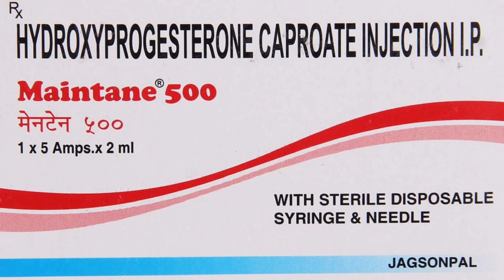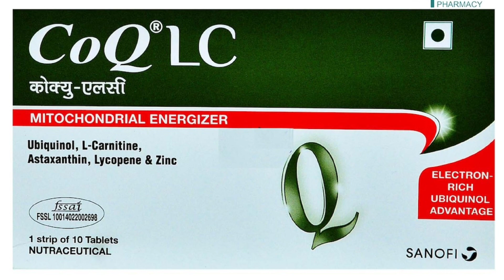Pregnancy🤰me 1 se 9Months tak Doctor Kon🛑C medicine Date he. प्रेग्नेंट महिला की जरुरी दवाईया.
हेलो फ्रेंड आज के इस वीडियो में हमने बात की है कि जब भी एक महिला प्रेग्नेंट होती है या गर्भ धारण कर लेती है. तो जब वह महिला डॉक्टर के पास में जाती है तो डॉक्टर उसको कौन-कौन सी दवाइयां देते हैं. इसी के बारे में वीडियो में विस्तार से जाना है तो वीडियो को पूरा देखें धन्यवाद. प्रेग्नेंट महिला को कौन-कौन सी दवाइयां जरूरी रहती है. प्रेगनेंसी में कौन सी दवाइयां बहुत ज्यादा जरूरी रहती है. जब भी एक महिला प्रेग्नेंट हो जाती है तो उसको डॉक्टर के पहले विजिट में कौन सी दवाइयां दी जाती है. प्रेगनेंसी के दौरान शुरू के 1 महीने से लगाकर के 9 महीने तक कौन-कौन सी इंपोर्टेंट दवाइयां दी जाती है. गर्भावस्था के दौरान बहुत जरूरी दवाइयां कौन सी होती है जिन को बिल्कुल भी भूलना नहीं चाहिए.

Video link

(0)Ectopic Pregnancy symptoms.